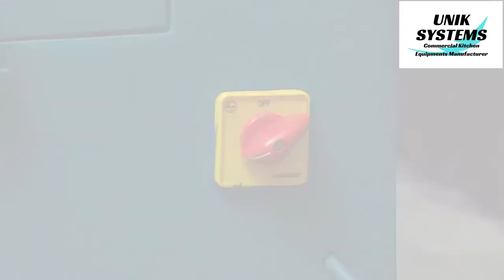Vegetable Cutting Deluxe Machine | Unik Systems | Ambala Cantt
Unik Systems
Commercial Kitchen Equipments Manufacturer
Ambala Cantt (Haryana)
Sandeep Singh